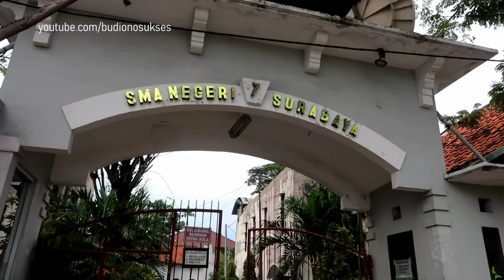KARE TORPEDO LEZAT BERKHASIAT HARGA MERAKYAT...!!! Kare Kambing Cak Ngadek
Makan TORPEDO dipercaya dapat meningkatkan keperkasaan lelaki!

Kare Kambing dan Sapi Cak Ngadek di Jalan Raya Ngaglik menyediakan aneka jerohan, termasuk torpedo sapi dan kambing. Selain itu ada babat, hati, kleponan, ginjal, dan lain sebagainya.

Kare Kambing dan Sapi Cak Ngadek
Jalan Raya Ngaglik, dekat SMAN 7 Surabaya
Buka Pukul 06.30 s/d 15.00 atau sehabisnya

Kare Sapi Torpedo, Hati, Kleponan IDR 18K